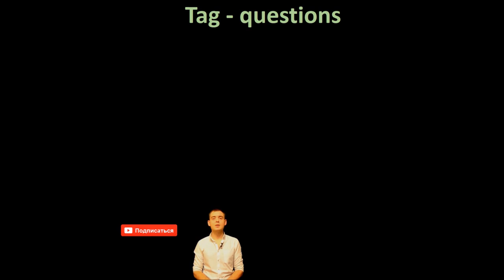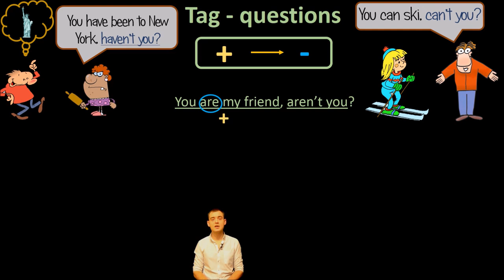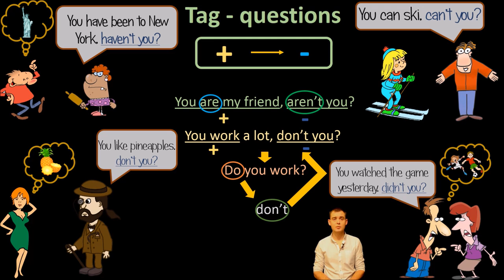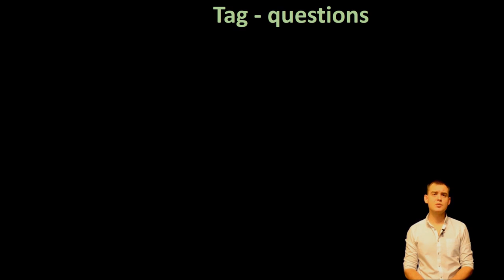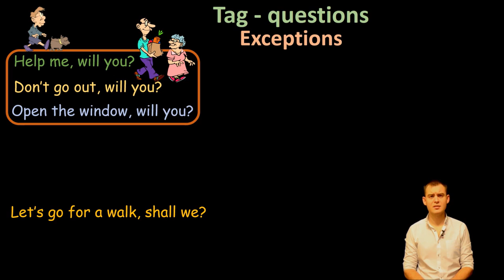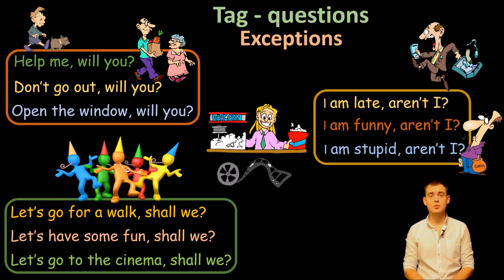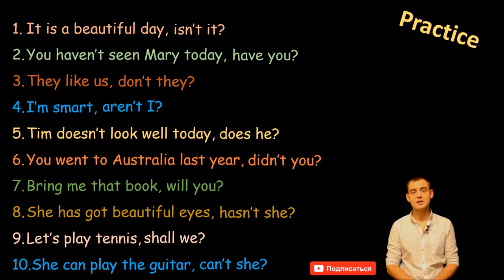31 Английский TAG QUESTION РАЗДЕЛИТЕЛЬНЫЙ ВОПРОС Max Heart 720p